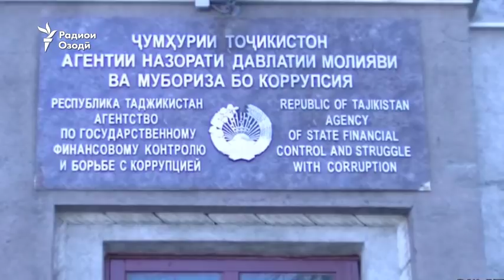Як соли шаҳрдории Рустами Эмомалӣ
12-уми январи соли гузашта писари раиси ҷумҳурии Тоҷикистон Рустами Эмомалӣ яке аз вазифаҳои калидӣ дар сиёсатдории кишвар – курсии раиси шаҳри Душанберо соҳиб шуд. Дар ин як сол вай ба чӣ муваффақиятҳое соҳиб шуду минбаъд чиро бояд аз ӯ интизор бошем?